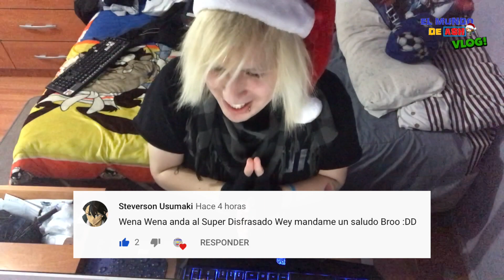El Dia En Que Mi Teclado Murio [VLOG]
Ultimo Video Del Año!!
En Este Vlog les cuento la triste historia de como murió mi teclado el cual me acompaño por años uwu

Publicidad:
DONACIONES Click Aqui! y estarás ayudando al canal